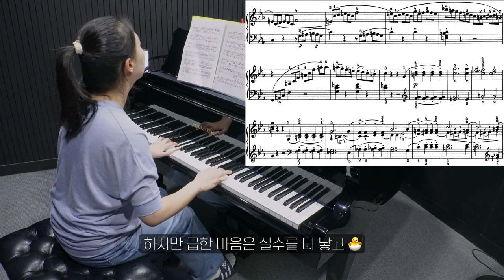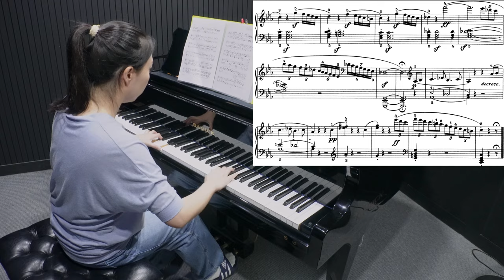피아노 연습 #196 요약 Ver. / 비창 소나타 3악장 (2024.08.11)